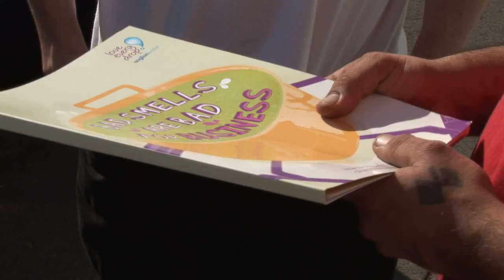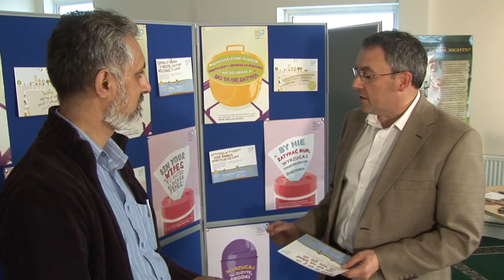Anglian Water Keep It Clear in Peterborough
A trial scheme to reduce the amount of fat and oil clogging Peterborough's sewers has been hailed a success with the number of blockages in the city's Central Ward falling by almost two thirds.

The campaign saw Anglian Water send a team into Peterborough to speak with residents and food outlets and ask them to think about what they put into the drains.

Working with community groups, trained outreach workers gave out leaflets and posters in English, Punjabi, Urdu and Polish, along with free sink strainers.

At the same time, restaurants, pubs, take-aways and catering businesses were given 'how to' packs including posters, stickers and information on the safe disposal of cooking waste.

Paul Gibbs, Anglian Water's Director of Wastewater, said: "This has been a huge effort and now a huge success.

"We are really pleased because this was a new approach for us; getting out into communities and taking the message directly to the people who can help us solve the problem -- our customers."